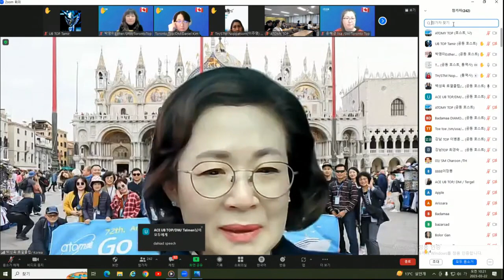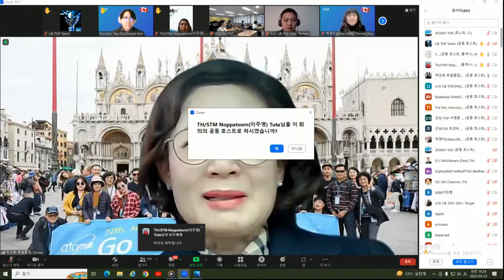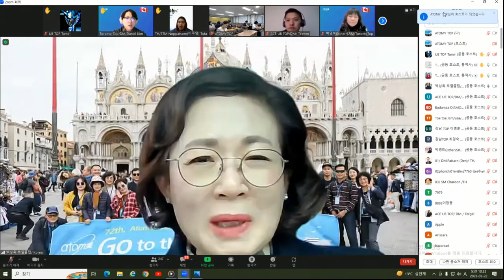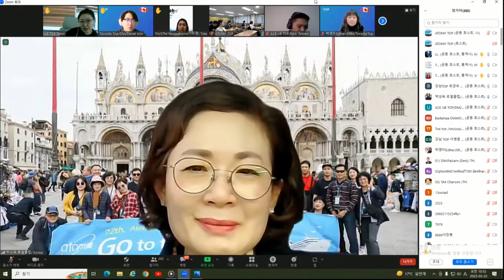TOP 수요통합조회